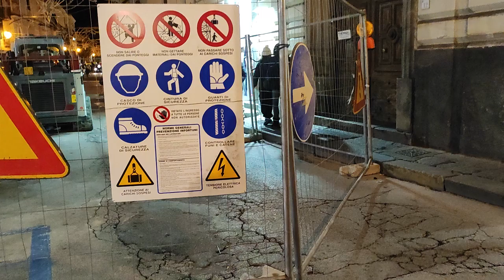Lavori in via Matteo Verde a Forio. Come può una bimba su sedia a rotelle raggiungere la scuola?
Lavori in via Matteo Verde a Forio. Come può una bimba su sedia a rotelle (mia nipote) raggiungere l'istituto delle scuole elementari?